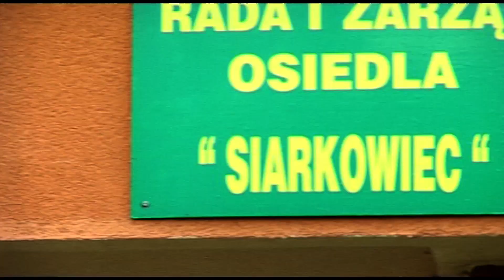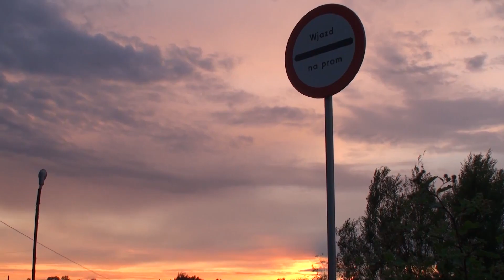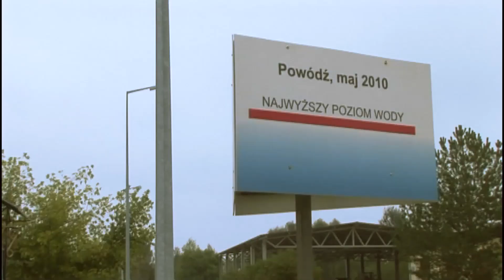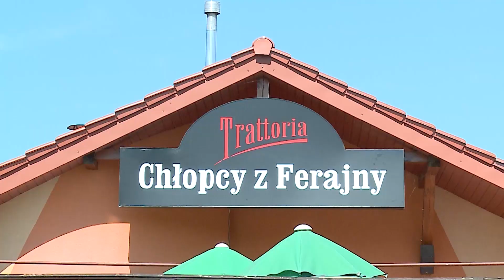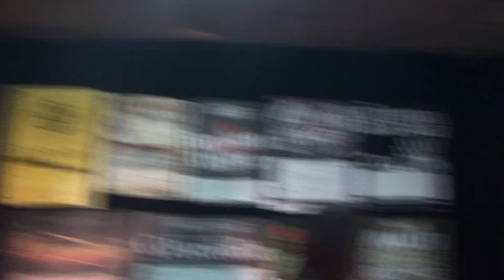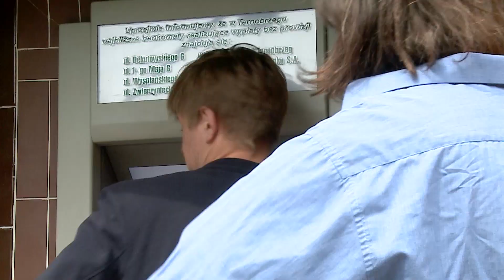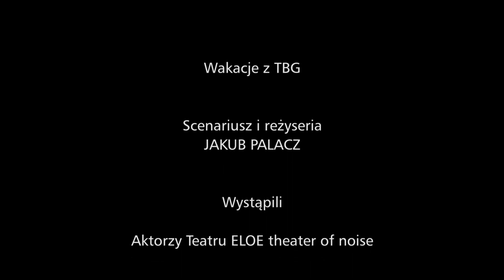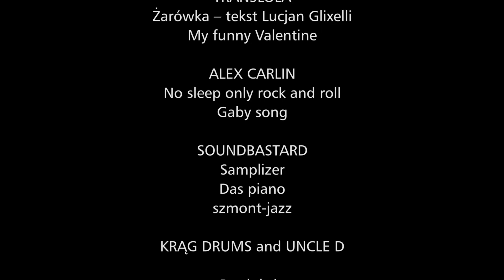WAKACJE z TBG film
WAKACJE z TBG script and directory Jakub Palacz wystąpili: Gabi Ganczarska, Adam A. Zduńczyk, Jakub Palacz Alex Carlin, Justyna Grbowska, Łukasz Marciszyn, Ewa Langer, Łukasz Marciszyn, Sylwia Filpczak, Kamil Czerw, Anatol Derbisz, Klaudiusz Wolski i inni
 mzyka Alex Carlin, Translola, KRĄG DRUMS, Uncle D and Soundbastard

produkcja Miejska Telewizja Tarnobrzeg oraz mediAFinger